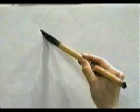🎓 APRENDE A ESCRIBIR ESTE KANJI Y TENLO EN MENTE PARA SIEMPRE 🎓 | GAMBATEANDO - Japones Para Todos